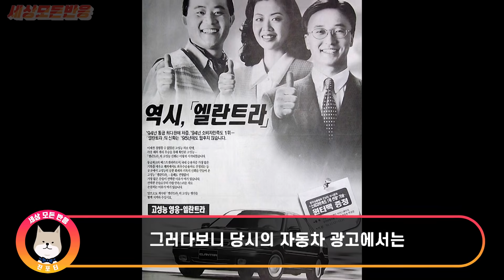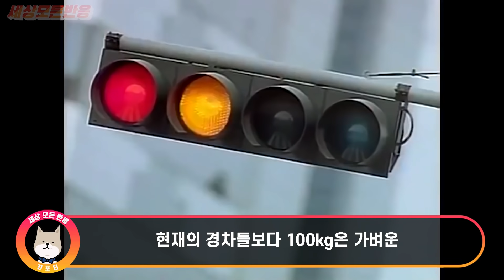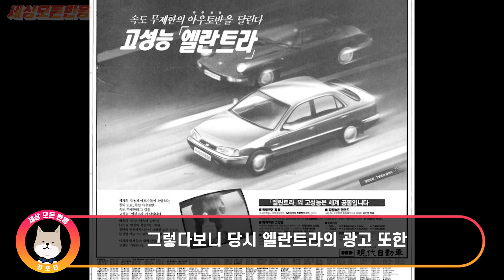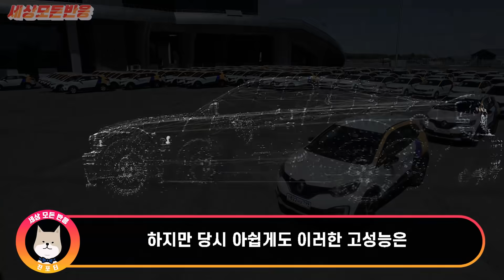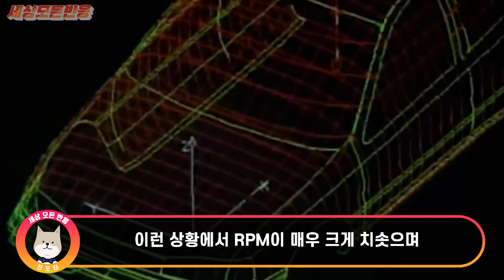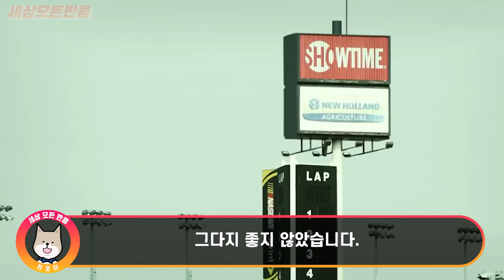한국인들에게 무시당한 서민차가 10년간 은둔생활 마치고 하산하자 일본 초토화시키며 세계 대회 휩쓴 상황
한국인들의 저력이 이렇게 굉장합니다.

안녕하세요.